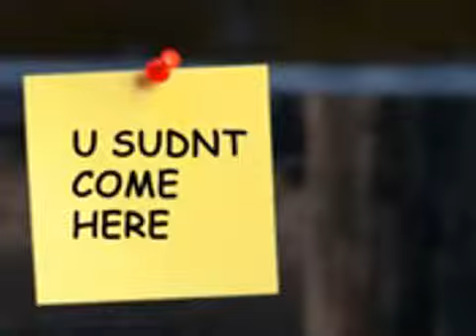JOHN FREEMAN IS GETTING A FREE TICKET TO SAN JOSE'S ILLEGAL BOWLING MASS SCAM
March 3rd 2008 video